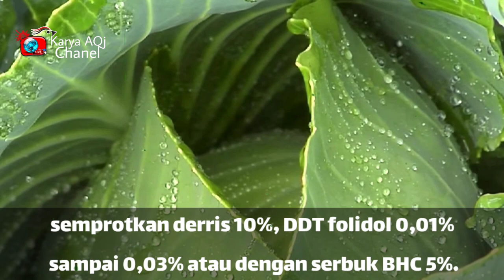Budidaya Tanaman Kubis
Cultivation of Cabbage Plants